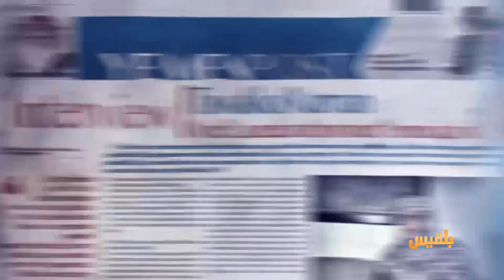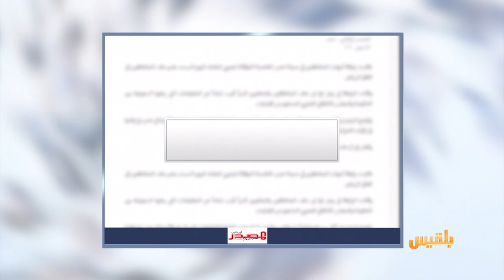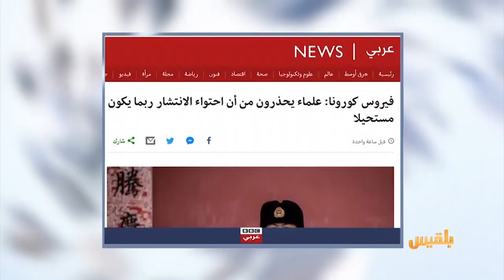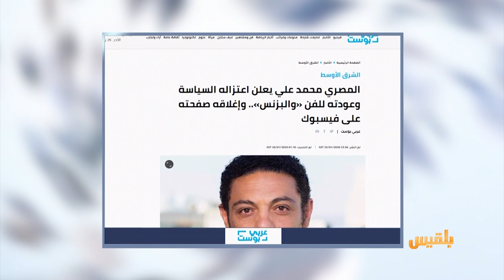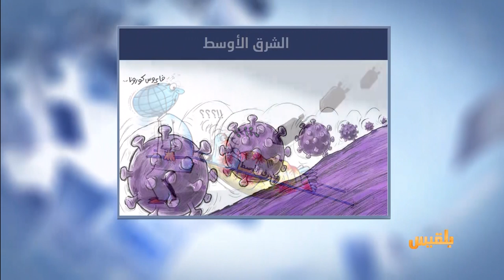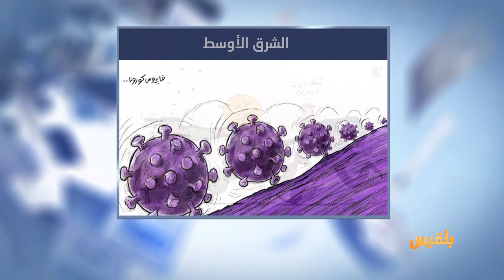كشك الصحافة | 26 - 01 - 2020 | تقديم: أسامة الإرياني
تفاصيل المعارك في نهم ومأرب.. وتطورات الساعات الأخيرة
عُمان تمد جسرا جويا إغاثيا إلى جزيرة سقطرى
علماء يحذرون من أن احتواء انتشار الفيروس ربما يكون مستحيلا..